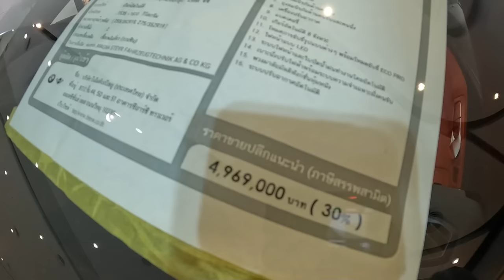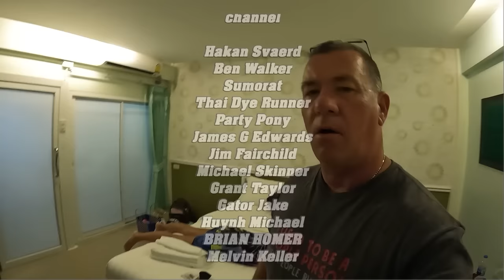Mom Says "Hell No"! She won't stay here. Thai Style Resort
Vlog#1374 Finally getting enough Strength to leave. Also taking mom to here least favorite spot in Thailand. Oh and we are taking Joe's Gift with Us too.
61 Mu.1 phanomphanaruk rd.
ThatPhanom
 NakhonPhanom
48110 Thailand
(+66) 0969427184